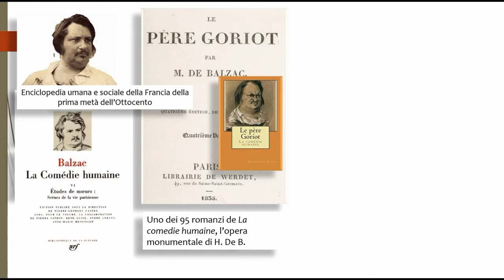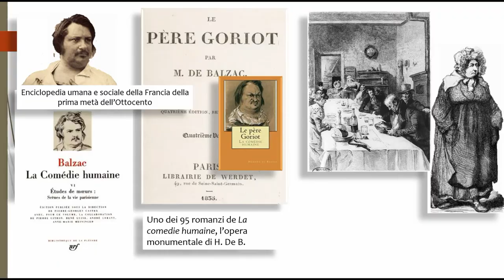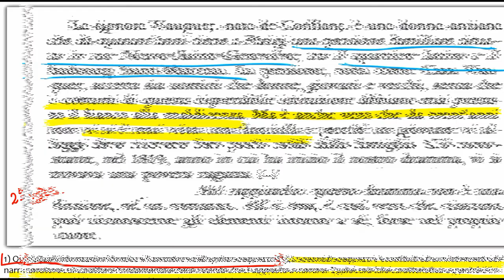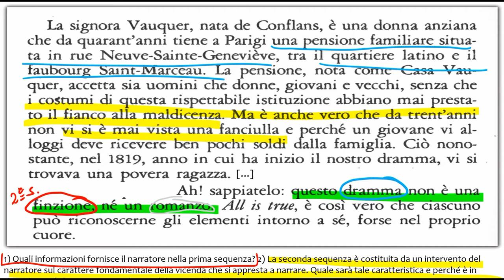Arte e letteratura secondo i romantici (3)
Guida allo svolgimento dell'esercizio sulla poetica romantica